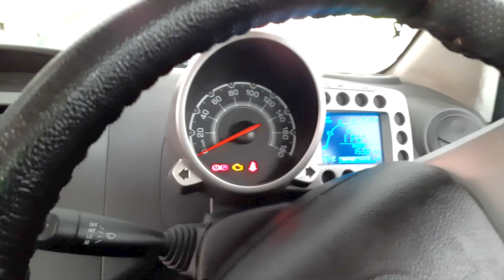Samsung M30 S vlog video 4k scaled to full HD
This video is about" Samsung M30 S vlog video 4k scaled to full HD"

Microphones:
zoom h2n

Gimbal I use :